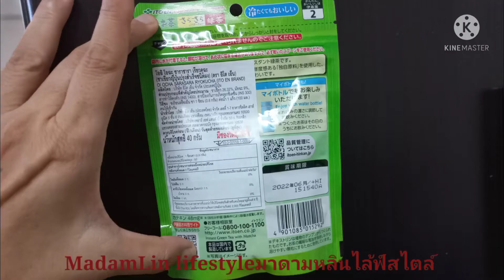รีวิวชาเขียวญี่ปุ่นปรุงสำเร็จชนิดผงตราอิโต เอ็น,ITO EN Brand Green Tea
ชาเขียวญี่ปุ่น,มัจฉะกรีนทรี,